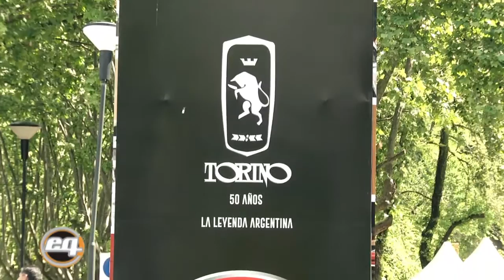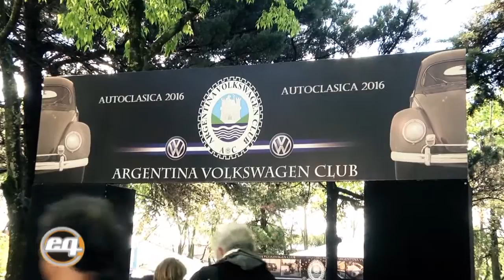Autoclásica 2016 1d2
Te llevamos a AutoClásica 2016, una de las ocho exposiciones de autos clásicos más importante del mundo.